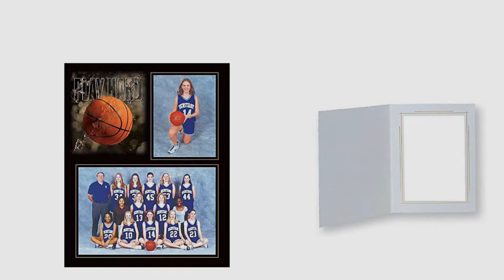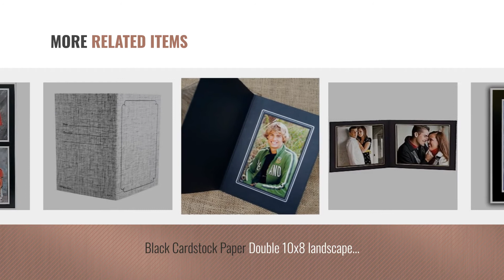Top 10 Home Décor By Tap [ Winter 2018 ]: Player/Team 7x5/5x7 Gray Cardstock double photo frame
New! 2019 Black Friday / Cyber Monday Wall & Tabletop Frames Deals and Updates.

Black Friday / Cyber Monday Player/Team 7x5/5x7 Gray Cardstock double photo frame sold in 10's - 5x7 by TAP®

Black Friday / Cyber Monday PLAY HARD SOCCER 7x5/3.50x5 MEMORY MATES cardstock double photo frame sold in 10's - 5x7 by TAP®

Black Friday / Cyber Monday PLAY HARD Basketball Player/Team 7x5/3.50x5 MEMORY MATES cardstock double photo frame sold by TAP®

Black Friday / Cyber Monday Tap Picture Folder Frame Whitehouse, White / Gold, for 8x10" Photo. (10 Pack) by Tap

Black Friday / Cyber Monday Basketball Player/Team 7x5/3.50x5 MEMORY MATES cardstock double photo frame sold in 10's - by TAP®

Black Friday / Cyber Monday Cardboard Photo Easel Frame - 8x10 - Pack of 50 Black and White by shopwise

Black Friday / Cyber Monday Black Cardstock Paper Double 10x8 landscape photomount folder w/gold foil border sold in by TAP®